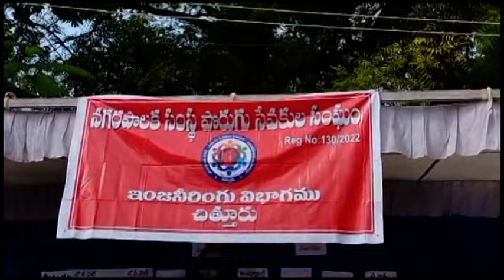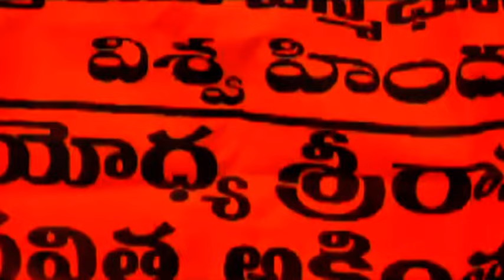Ckn Chittoor News On 05-01-2024